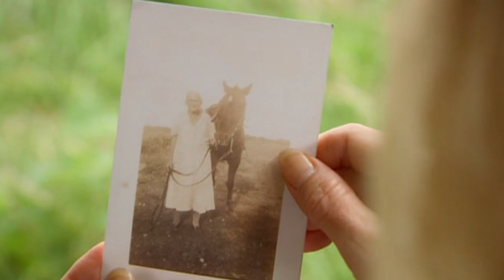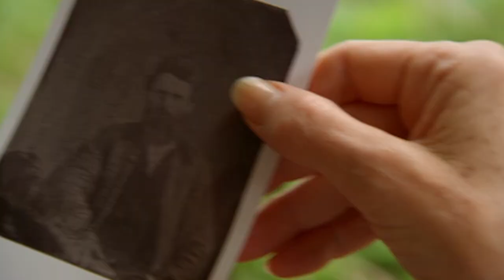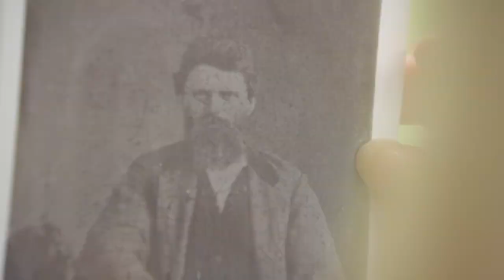Jerry Hall Finally Sees Her Great-Grandfather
Jerry Hall reconnects with her distant cousins, as they try to piece together the puzzle that is their family tree.

Jerry Hall knows her father's family were originally from Oldham but wants to find out how they ended up in America. Her journey takes her from the cotton mills of Lancashire to the plains of Texas at the time of the railroads. Once there, Jerry also investigates her mother's side of the family and discovers her ancestors' pioneering roots as they blazed a trail west across America at the time of the Frontier, and a connection to the original pioneer and folk hero - Daniel Boone.

The Texan supermodel Jerry Hall first found fame soon after moving to Paris as a teenager. But where did Mick Jagger’s partner for more than 20 years get her “pioneer spirit”, her sense of adventure? “I suppose it’s in the genes,” she says at the start of her episode of Who Do You Think You Are? “We’ll find out.” The first forebear Jerry goes searching for is a paternal great grandfather, James Hall, but she doesn’t initially find traces of him in the New World. Rather, Jerry heads for Oldham in Lancashire, where she learns James was a child labourer, who worked in a cotton mill as a ‘piecer’, responsible for repairing yarn breakages even as the mill’s machines kept running. James was promoted to become a supervisor, but in 1881, as he turned 30, his life changed forever when he shipped out for Texas. He was drawn by the prospect of well-paid work constructing the railways and the opportunity to acquire land. Initially, he left his family, a wife and two children, in the UK, and Jerry fears he was “an adventurous cad” who did “a runner”. James’s family joined him in 1882, only for his wife, Martha, to die of kidney disease in 1883. It’s unclear what happened to James’s baby son, but it seems a family friend adopted his daughter, Clara.